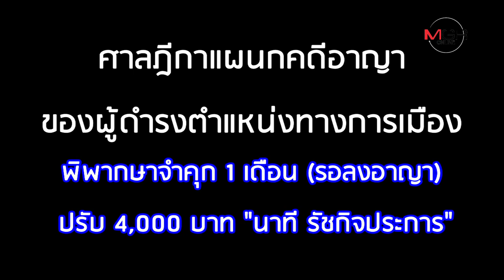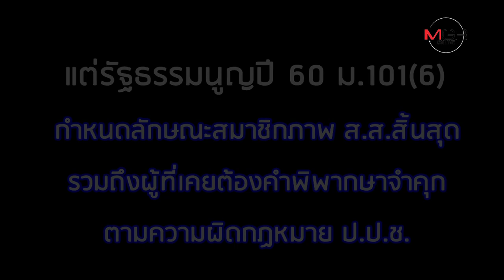"นาที รัชกิจประการ" ส่อหลุด ส.ส.! ศาลฎีกาฯ ฟันฐานจงใจปกปิดบัญชี ปี 56